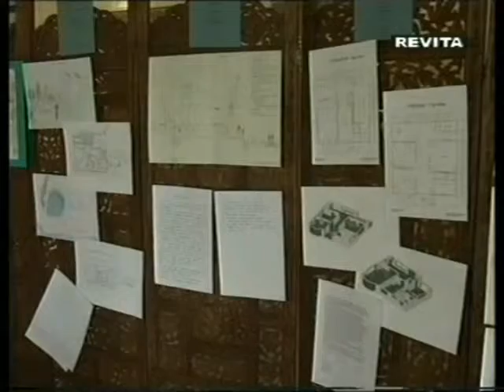Energiabajnokság Revita TV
Lajtmann Csaba